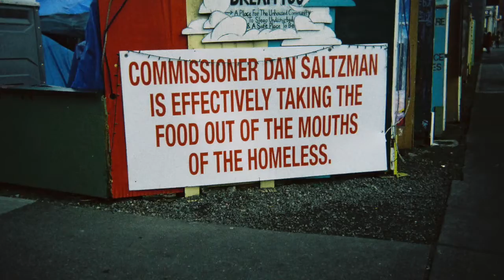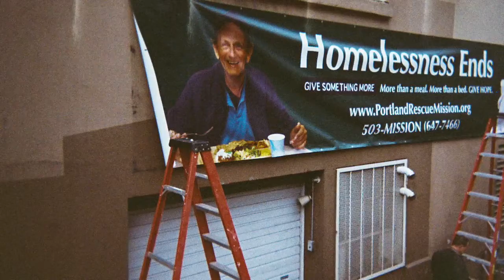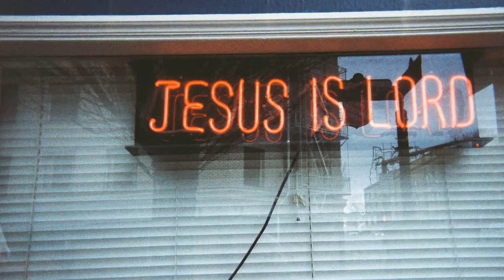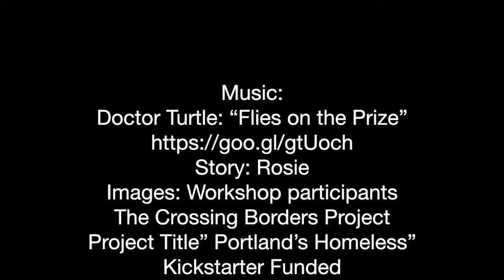Rosie's Story Portland's Homeless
Rosie shares her personal struggles with homelessness and poverty for the Crossing Borders Project, Portland's Homeless.